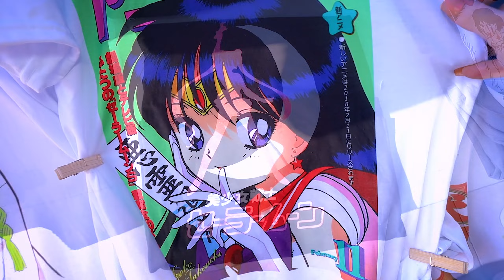Entrenador Pokemon? Visitando Festival de Anime en Pudahuel!